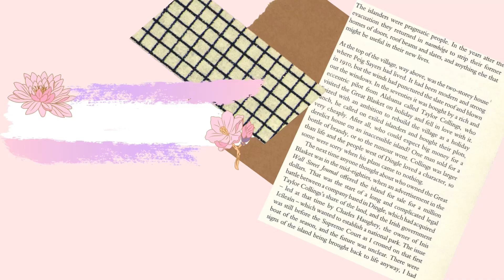Skincare routine / cheryls product review/ best product